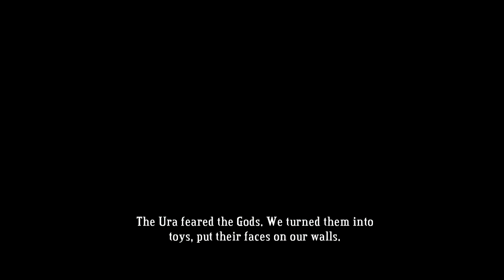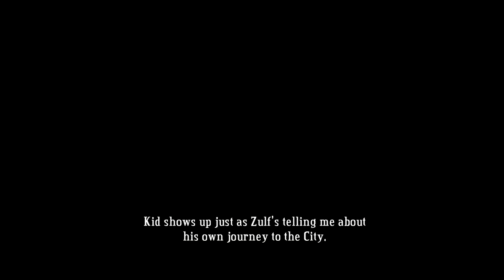Let's Play Bastion: Episode 4 - Storming The Fortress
Taking it down to the ground.